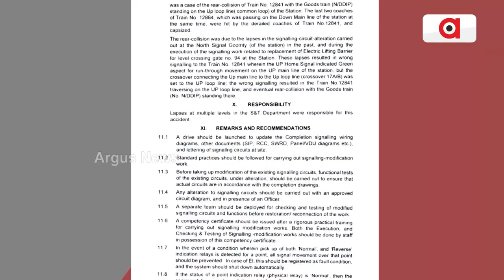Prime Odisha @7PM | 04 July 2023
Prime Odisha @ 7pm
+ ଟେକ୍ନିକାଲ ନୁହେଁ ହ୍ୟୁମେନ ଫଲ୍ଟ ଯୋଗୁଁ ଘଟିଥିଲା ରେଳ ଦୁର୍ଘଟଣା !
+୬ ଦିନ ପରେ ଗଡ଼ଶଙ୍କର ଡୁଙ୍ଗୁରିପାଲି ଗାଁକୁ ଜଳ ଯୋଗାଣ କଲା ପ୍ରଶାସନ
+SCO ମଞ୍ଚରୁ ନାଁ ନନେଇ ପାକିସ୍ତାନକୁ ପ୍ରଧାନମନ୍ତ୍ରୀଙ୍କ ପ୍ରହାର